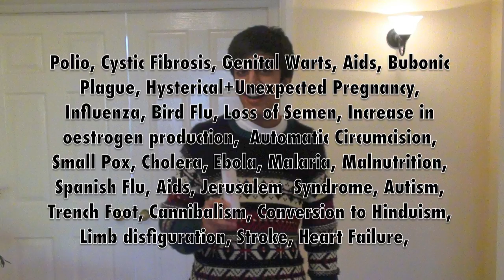Toynbee IT GCSE Cream Advert (Improved Slightly)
Slightly different to our original,we had to edit it as apparently it was suffiecient for our GCSE, we needed pictures from the internet,
Filmed by Alex Holmes and Acted by Ramzan Bilal
Hope you enjoy it bitches!